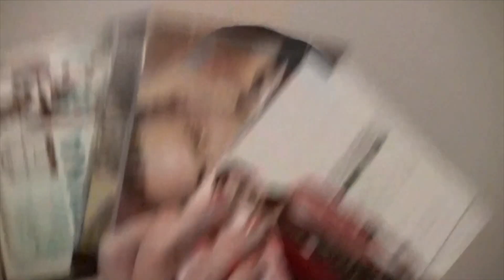Alborosie @ Wha' Gwaan Munchy?!? #74 [April 2023]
Wha' Gwaan Munchy?!? #74 [April 2023] Special Guest: Alborosie

IN THIS EDITION:
00:00 Teaser
00:09 Intro
00:21 Welcome to the 10th Anniversary Edition
01:42 Alborosie about to release brand new album Destiny on May 26, 2023
07:17 Max Romeo on his Ultimate Tour through Europe
07:37 Max Romeo performing at Reggaeville Easter Special in Amsterdam
08:26 Alborosie collaborating with Burro Banton, Kabaka Pyramid & Buju Banton for his new album Destiny
15:23 Alborosie teams up with Turkish rapper Ehzel for single Royal Throne
19:25 Alborosie reflects on faith and highlights rising talent Jaz Elise
21:06 Lila Iké plays tours in Japan and Europe, also passing through Hamburg for the Reggaeville Easter Special
22:06 How Alborosie celebrated 4/20
22:30 Alborosie ready to tour the US and Europe in summer

Episode 74 marks the 10th Anniversary!